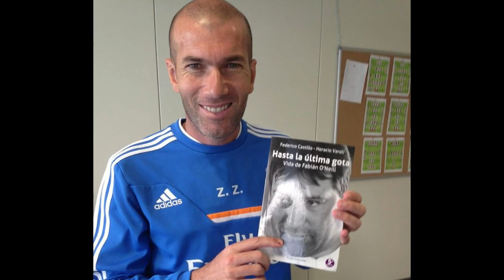Homenaje a Fabian O'neill 1973 - 2022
Pequeño homenaje a Fabián Alberto O'Neill Domínguez "El mago", nació el 14 de octubre de 1973, Paso de los Toros, fue uno de los mejores mediocampistas del futbol uruguayo. Jugó en Nacional, Cagliari, Juventus, Perugia.
Falleció el  25 de diciembre de 2022. QEPD.